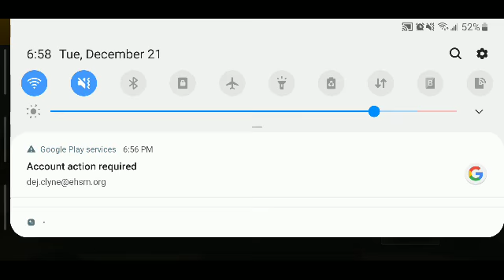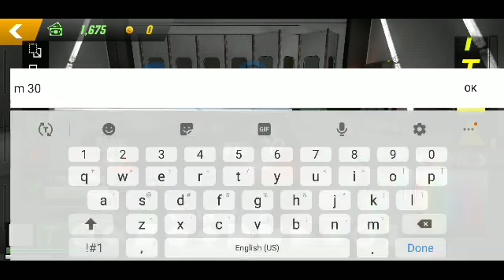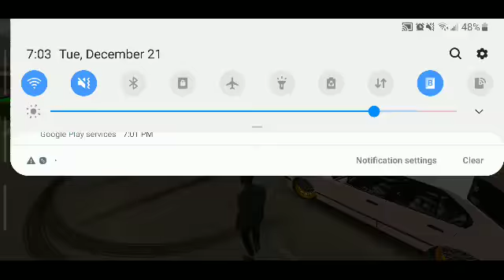I'm tired ah ysi tech